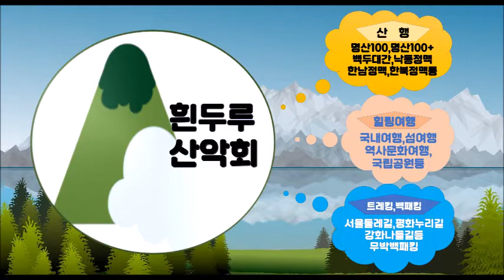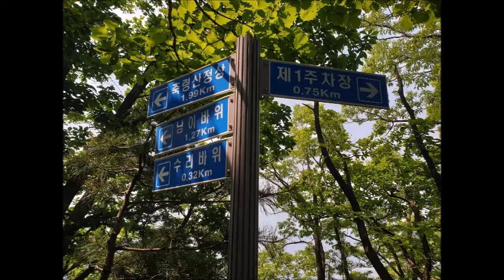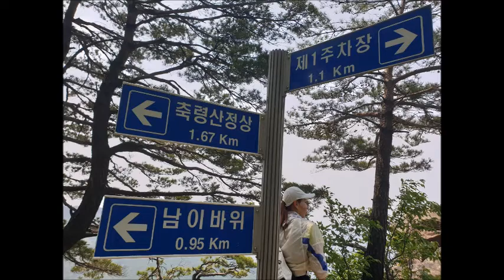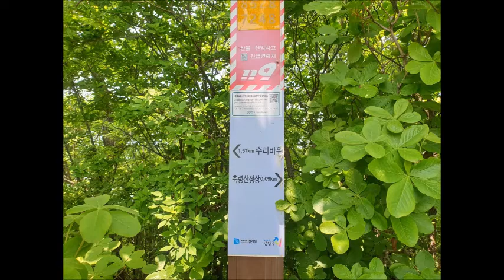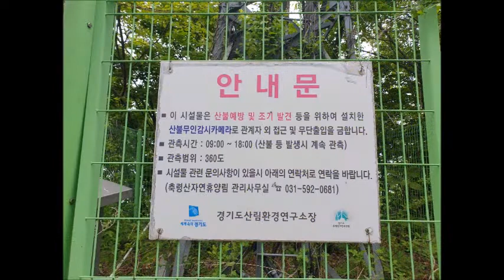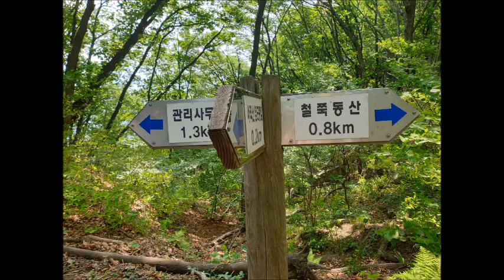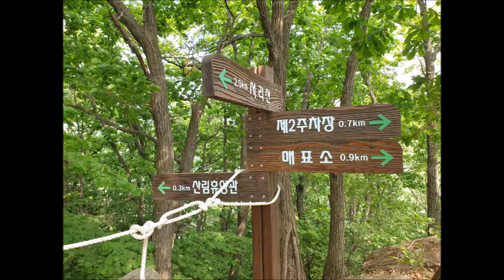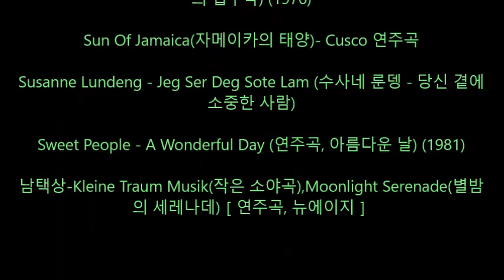흰두루산악회와 함께하는 전철산행(축령산.서리산) - 2022년 05월 21일(토)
인생은 멀리 보라

누구나 인생의 그래프는 직선일 수 없다.
상승이든 하향이든 곡선을 그리며 움직인다.

올라간다고 계속 오르기만 하지 않고
내려간다고 계속 내려만 가지 않는다.

당장 눈앞에 보이는 작은 순간만 보면
높이 있는 것 같지만 바닥일 수 있고
바닥인 것 같지만 인생의 최정점일 수 있다.

그래서 어떤 사람을 볼 때
짧은 시간 동안 일부분만 보고
판단하지 않아야 한다.

내 삶도 마찬가지다.
넓게, 더 멀리 보아야 한다.

잘되는 것 같아도 거기가 천장일 수 있고
올라갈 수 없다고 생각하지만
잠시 구름에 가려진 것뿐,
한참을 더 올라갈 수도 있다.

그러니 인생을
낙관하거나 낙담하지 말자.

언제나 잔파동을 그리며
움직이는 것이 삶이니까.

단지 그 방향이 위인지 아래인지는
내가 내 삶을 대하는 태도에 달렸다.

넓게, 더 멀리 바라보아야 한다.

나로서 충분히 괜찮은 사람 중에서

흰두루산악회와 함께하는 전철산행
축령산, 서리산을 다녀왔습니다.

동글이 총무님
나 홀로 산행 수고하셨어요.

고맙습니다.